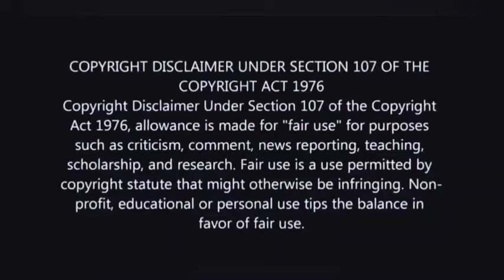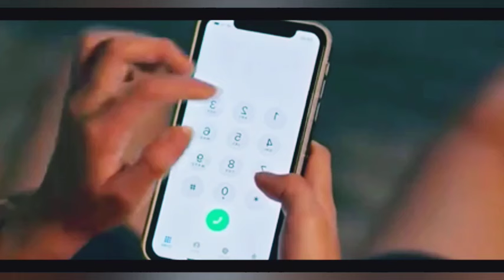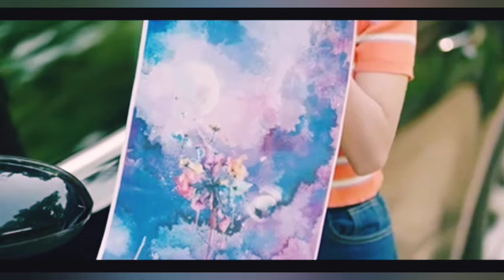Silly student & hot doctor❤️Ep13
adifferentmrxiao in tamil
adifferentmrxiao in tamil
adifferentmrxiao in tamil
adifferentmrxiao in tamil
highschool highschool a different mr. xiao

Hi guy's piece of story is the channel. We will explain all country dramas, movies in Tamil language.  This will help you to break language barrier.  Our intention is to entertain the viewers and make them feel comfortable in our native language.  We are explaining other language dramas in tamil, so you can understand much better.

Note: ALL THE IMAGES, CLIPS SHOWN IN THE VIDEO BELONGS TO THE RESPECTED OWNERS AND NOT ME.  I AM NOT THE OWNER OF ANY PICTURES, CLIPS SHOWED IN THE VIDEO !

My reviews aim to explore character development, plot twists, emotional beats, and production quality, while offering recommendations and critiques.

  All rights to the clips belong to their respective owners.If there are any copyright concerns or issues with the clips used, please contact me directly, and I will promptly remove them. My aim is to provide valuable insights and foster discussion, not to infringe on any copyrights. Thank you for your understanding and support!

Lastly if you would like to remove any clips that I have used in this video.

We have invested lot of time effort to raise this channel.